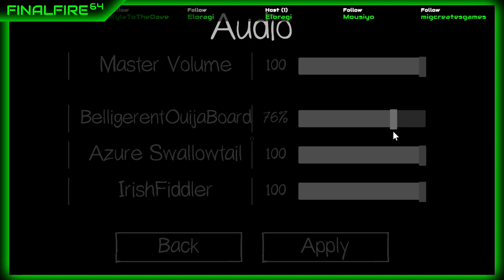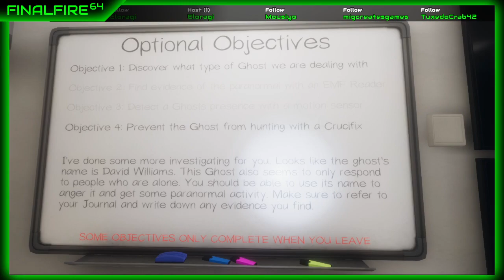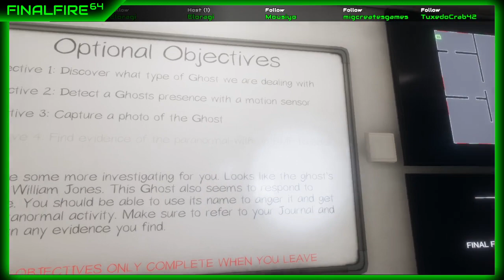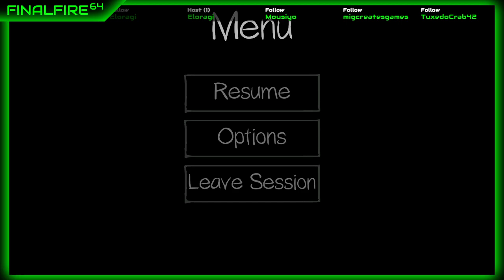Phasmophobia - Grown man shits himself live on Stream